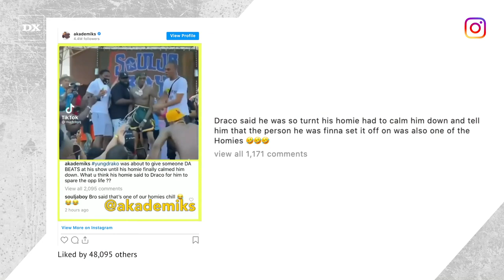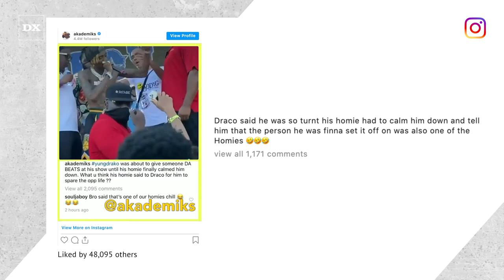Soulja Boy Almost Fought One Of His Homies Without Realizing It During Las Vegas Show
LAS VEGAS, NV – Soulja Boy apparently isn’t scared to throw hands; just the other day he threatened to “beat the candy” out of pop star Aaron Carter’s pockets in a potential celebrity boxing match.